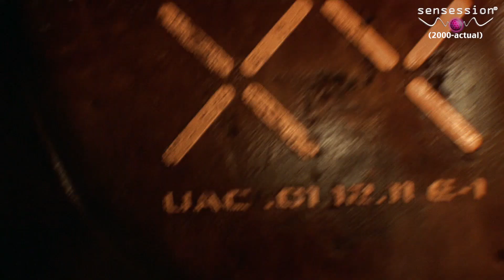DOOM 4 E3 2014 Teaser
Teaser debut del esperado DOOM (4)
Sensession: DJ's/Video-analistas de videojuegos
Sensession: partner de Youtube, Machinima, DailyMotion y GAME España